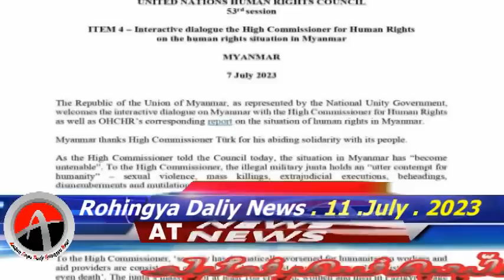Rohingya News Today.11.July .2023 Myanmar | أخبار أراكان باللغ الروهنجية#| ရိုဟင္ဂ်ာ ေန႔စဥ္ သတင္း